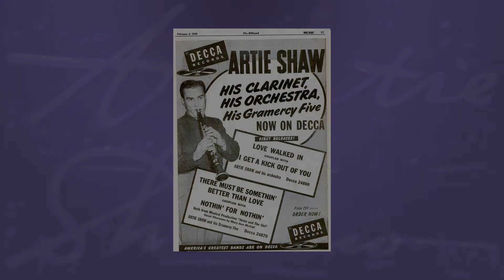Artie Shaw - Similau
Artie Shaw & His Orchestra perform 'It Had to Be You' in 1949.

Artist: Artie Shaw and His Orchestra
Genre: Jazz
Recording Year: 1949
Title: Similau

 1. Artie Shaw
 2. Glenn Miller
 3. Tommy Dorsey
 4. Benny Goodman